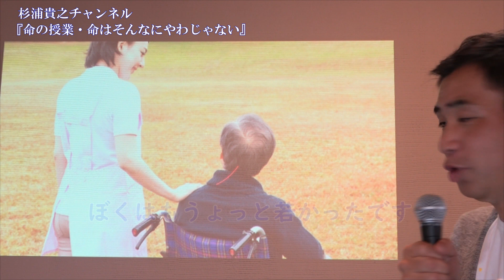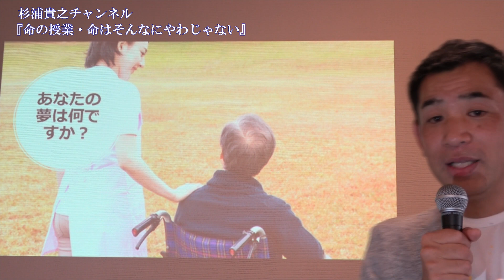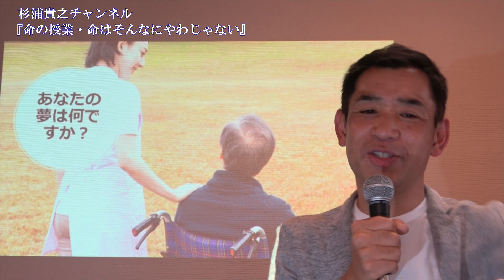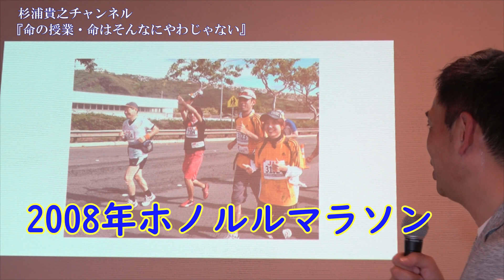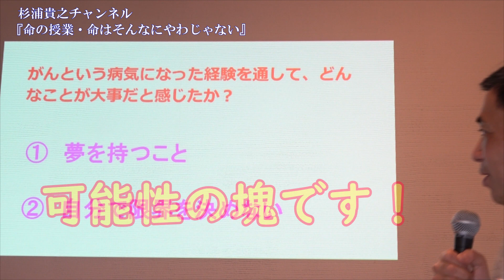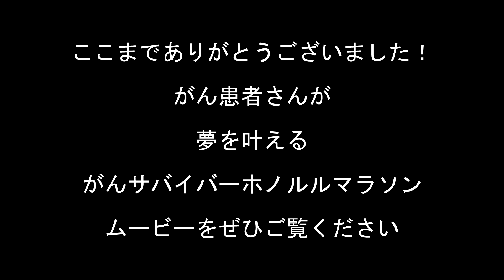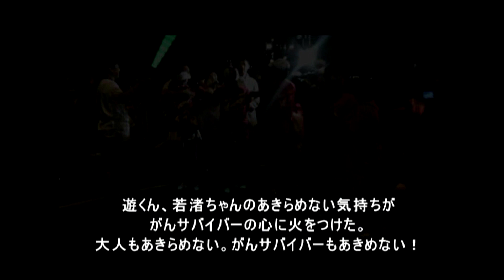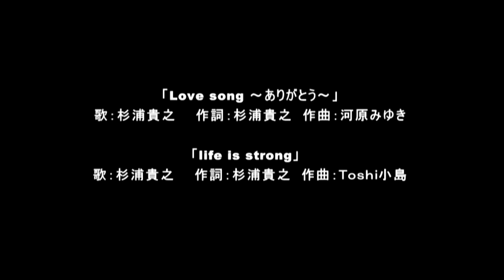杉浦貴之・オンライン授業「命はそんなにやわじゃない！」第3部『限界突破！ ～がん患者がホノルルマラソンへ～』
無観客のライブ配信で命の授業をお届けしました！

看護学生の『あなたの夢は何ですか？』

の言葉にスイッチが入る。

「治すために生きるのではない。生きるために治すのだ」

治った後の自分の姿を思い描き、

自分で作った自分の限界を突破し、

夢を叶え、

生きる力を取り戻したストーリー。

子どもたちへの渾身のメッセージです。

無料ライブ配信・命の授業「貴子屋　～生きているだけで誰かの幸せに繋がっている～」

全４回シリーズの第4回目！日本全国、せっかく子どもたちが家にいるので、ライブ配信で命の授業をお届けしています！

第４回「命はそんなにやわじゃない」杉浦貴之トーク＆ライブ

第１回 　配信済み！

ゲスト：稲田貴久さん

【第１部　子どもたち向け】
ライブ配信・命の授業「学校では教えてくれない命のこと」稲田貴久トーク＆ライブ

【第２部　大人向け】
ライブ配信・命の授業「W貴の大人の命の授業」稲田貴久＆杉浦貴之トーク＆ライブ

第2回　配信済み！

ゲスト：杉浦誠司さん

（照明のフレームが若干入り込んでいます。ご了承ください）

第３回　　配信済み！

ゲスト：全盲の歌姫・若渚

名古屋　ライブバー「BrushUp」

「ありのままの君のことを愛してくれる人がいる」

若渚＆杉浦貴之トーク＆ライブ

杉浦貴之
1971年愛知県生まれ。1999年28歳にして腎臓の希少がん宣告。当時同じ症例で２年以上の生存例がなく、「早くて半年、２年後の生存率０％」と言われる。左腎摘出手術の後、抗がん剤治療２クール。以降、再発を予防するため自助努力に励む。呼吸法をきっかけに、発声により体の回復を実感し、歌うことへ繋がっていく。2005年、がん克服者や命と向き合っている人の思いを載せた命のマガジン『メッセンジャー』を創刊。病床で描き続けた夢を叶えたことで見違えるほど元気になり、トーク＆ライブでオリジナルソングを歌いながら、人間の無限の可能性を伝えるようになる。2010～2019年がんサバイバーホノルルマラソンツアーを主宰。「誰も知らない泣ける歌」「奇跡体験！アンビリバボー」など出演。トークライブ、学校での講演、『メッセンジャー』の取材と全国を駆けまわっている。2011年12月「命はそんなにやわじゃない」を出版。